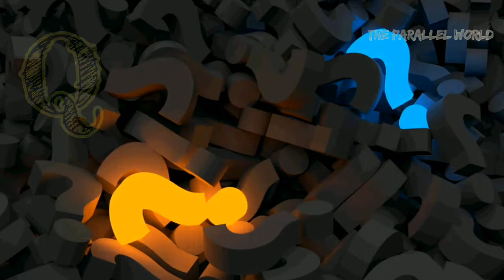QnA Announcement | The Parallel World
Hello friends,

This is a QnA announcement video !

Comment down your questions fast and I will try to answer all the questions that I will recieve !!!

A video dedicated to the answers will be posted on 10/07/2020.

Share the video for others to post their questions too !